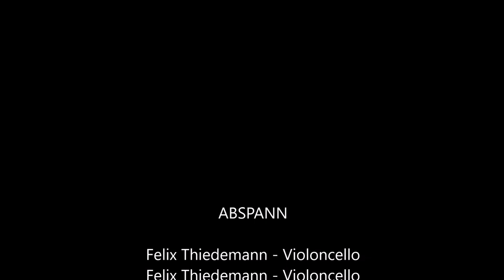Johann Hermann Schein - Suite in F-Dur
Johann Hermann Schein, (* Jan. 20, 1586, Grünhain, Saxony, + Nov. 19, 1630, Leipzig), German composer of sacred and secular music, one of the earliest (with Michael Praetorius and Heinrich Schütz) to introduce the Italian Baroque style into German music.
Schein’s father, a teacher and pastor, died when the boy was seven, and the family moved from rural Grünhain back to Dresden, its former home. At 13, he was a soprano in the chapel choir of the court at Dresden and studied under the kapellmeister there. He was an apt scholar. In 1603 he studied briefly at the University of Leipzig and then was accepted into the Schupforta near Naumburg, where he studied music and the humanities for four years. Schein returned to the University of Leipzig for another four years, studying law and the liberal arts. His musical abilities were evident throughout his studies, and by 1615 he was kapellmeister at Weimar. The following year he won the valued position of cantor at the Church of St. Thomas in Leipzig, a post that Johann Sebastian Bach occupied more than a century later. Schein was required to direct choral music at two churches and to teach Latin and music for some 14 hours a week.
Meanwhile, Schein’s reputation as a composer of vocal music, both sacred and secular, was growing. He is considered, along with his acquaintance Samuel Scheidt and his close friend Heinrich Schütz, one of the three finest German composers of his time. His Cantional oder Gesangbuch Augburgischer Konfession (1627) contains about 200 harmonized chorales, in which about 80 of the melodies are his. The Cymbalum Sionium sive Cantiones Sacrae (1615) contains 30 instrumental motets in the rich Venetian style. Italian influence also appears in the Opella nova, geistliche Concerten (1618) and in the secular Diletti pastorali (1624), which contain early examples of chromaticism (use of nonharmonic tones or of harmonies based on them) in German secular music. Schein’s Banchetto musicale (1617), one of his few instrumental compositions, is an outstanding collection of variation suites (i.e., interrelated sets of dances).

vielklang Podcast (vielklang.podigee.io/ - also on Deezer, Spotify, ApplePodcasts)